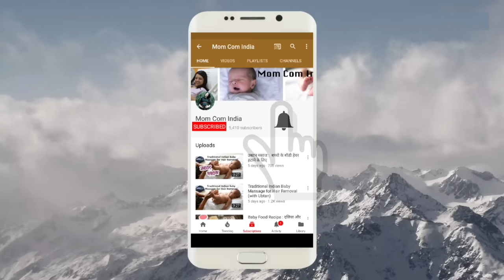बच्चा खाना नहीं खता || आपको क्या करना चाहिए / WHAT TO DO WHEN BABY IS NOT EATING?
1. Johnsons Shampoo
2. Aveeno Body Wash
3. Seba Med Face Wash
4. Johnsons Head to Toe Lotion
5. Seba Med Face Cream
6. Seba Med Sunscreen
7. Aquaphor Rash Cream
8. Butt Paste Rash Cream
9. Baby Wipes
10. Safety First Baby Comb

1. Forrest Essential Baby Massage Oil
2. Kama Ayurveda Baby Massage Oil
3. Extra Virgin Coconut Oil
4. Almond Oil

1. Feeding Bottle Philips
2. Feeding Bottle Dr. Brown
3. Storage Bottle
4. Medela Breast Pump Manual
5. Medela Breast Pump Electric
6. Dr. Brown Bottle Warmer
7. Philips Bottle Sterilizer
8. Milton Flask
9. Formula Nan-Pro
10. Formula Similac
11. Formula Enfamil
12. Cerelac
13. Containers to Store Formula
14. Philips Avent Sippy Cup (6-9 Months)
15. Philips Avent Sippy Cup (9-12 Months)
16. Munchkin Miracle 360 Degree Cup

1. Aden & Anais Swaddle 1
2. Aden & Anais Swaddle 2
3. Carter Swaddle 1
4. Carter Swaddle 2
5. Aden & Anais Dream Blanket 1
6. Aden & Anais Dream Blanket 2

KABIR’S TOYS♥♥♥
1. Baby Rocker Fisher Price
2. Baby Play Gym
3. Musical Star Projector
4. Sophie Teether Toy
5. Musical Play Gym
6. Dancing Duck
7. Fisher Price Bead Ball
8. Hamleys Balls Set
9. Baby Jumparoo
10. Ball Zone
11. Baby Walker
12. Chicco Sit & Ride Train
13. Wooden Activity Triangle
14. Basketball & Football
15. Baby Slider
16. Bowling Set
17. Alexa

1. Kabir’s high Chair
2. Clothes Detergent
3.
4. Kabir’s Stroller

1. Loreal Cleanser
2. Loreal Toner
3. Loreal Scrub
4. Kaya Moisturizer
5. Himalaya Face Wash
6. Shea Butter Night Cream
7. Kaya Sunscreen
8. Kaya Body Lotion
9. Coconut Oil
10. Almond Oil
11. Tresme Shampoo
12. Dead Sea Mud Mask

1. Morphy Richards Hand Blender
2. Maple Syrup For Pancake

SUBSRIBERS COUNT♥♥♥
Apr 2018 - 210,000 (Added 25,000 so far this month)
Mar 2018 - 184,000 (Added 35,000 in Mar’18)
Feb 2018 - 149,000 (Added 34,000 in Feb’18)
Jan 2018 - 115,000 (Added 46,000 in Jan’18)
Dec 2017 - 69,000 (Added 42,000 in Dec’17)

Camera I Use
Tripod I Use